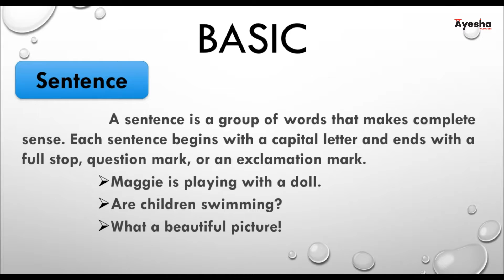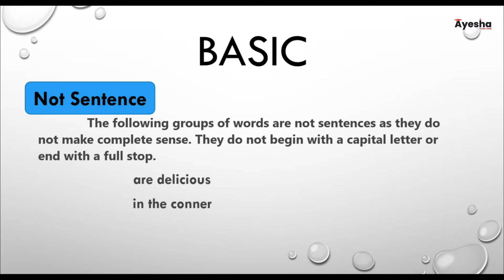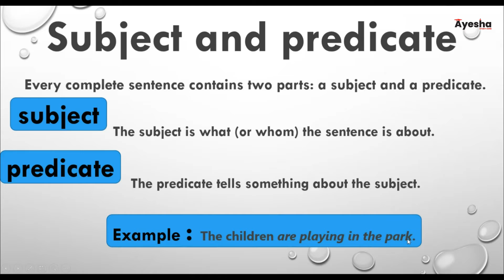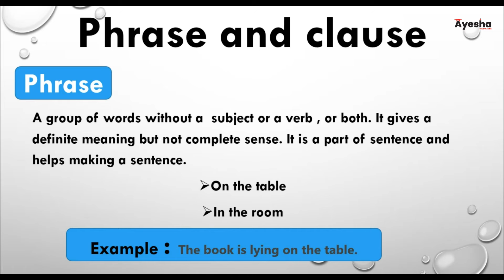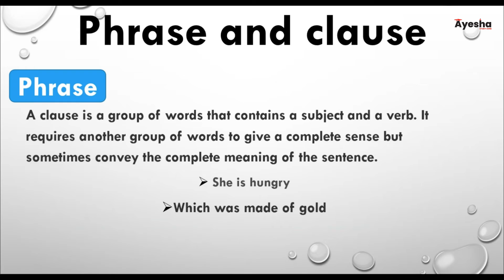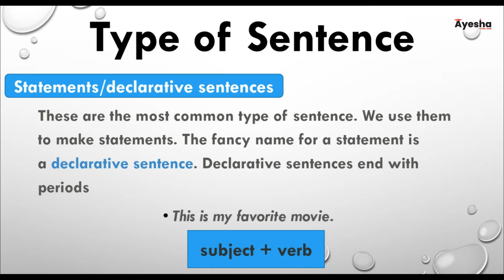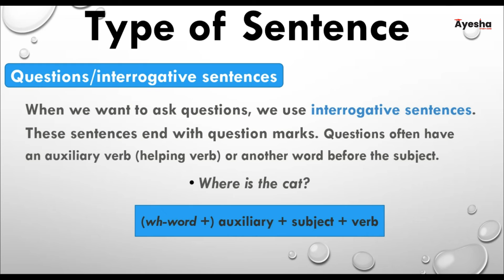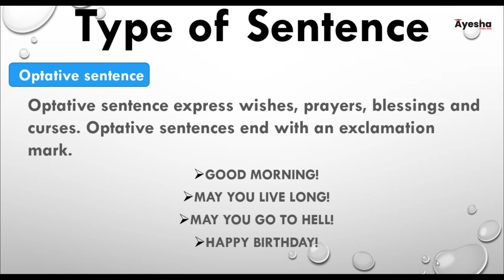What is a sentence | Type of sentences | Phrase and clause | Subject and predicate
In this lesson, you can learn about sentence structure in English.
You’ll learn how to construct all kinds of sentences in English, from the simplest possible sentences, to long, complex sentences which contain many different ideas.